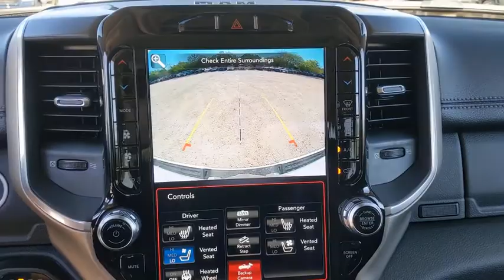2021 Ram 1500 Austin, New Braunfels, Boerne, San Marcos, San Antonio, TX N553254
2021 Ram 1500 Laramie - Stock#: N553254 - VIN#: 1C6SRFJT7MN553254

11910 Interstate 35 Frontage Rd

Factory MSRP: $56,950 $4,347 off MSRP! Recent Arrival! SOUTHWEST EDITION, 1500 Laramie, 4D Crew Cab, 4WD, Bright White Clearcoat, Black Leather, Auto Dimming Exterior Passenger Mirror, Auto High Beam Headlamp Control, Blind Spot & Cross Path Detection, Body Color Exterior Mirrors, Body Color Front Bumper, Body Color Premium Power Mirrors, Body Color Rear Bumper w/Step Pads, Chrome Tow Hooks, Dome Dual LED Reading Lamp, Dual-Pane Panoramic Sunroof, Foam Bottle Insert (Door Trim Panel), Grille Surround 3 Body Color Tex 4 Chrome, Laramie Level 1 Equipment Group, Laramie Southwest Edition, LED Dome/Reading Lamp, MOPAR Lockable Console Storage, ParkSense Front/Rear Park Assist w/Stop, Power Running Boards, Quick Order Package 25H Laramie, Rain Sensitive Windshield Wipers, Rear 60/40 Folding Split Recline Seat, Remote Tailgate Release, Tailgate Ajar Warning Lamp, Trailer Brake Control, Wheels: 20 x 9 Premium Painted w/Inserts.brbrbrPlease call today to check extra options and availability. ** Contactless Purchase**, ** Free Home Drop-off **, ** Free Test Drive at Home **, ** Private Dealership Appointments **, ** Virtual Appointments ** , ** Custom Online Financing **.